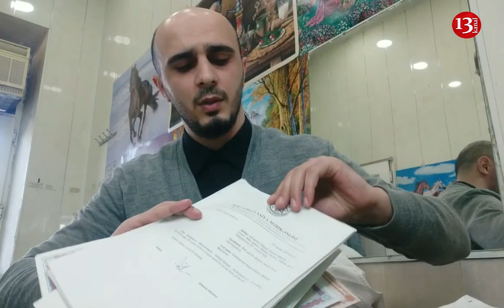"2 cümləni qura bilməyənlər müdir işləyir, XİLAS EDİN CAMAATI BU MƏMURLARIN ƏLİNDƏN"-ŞİKAYƏT